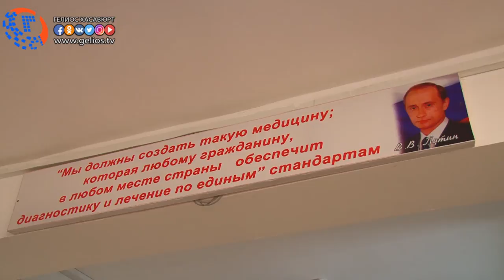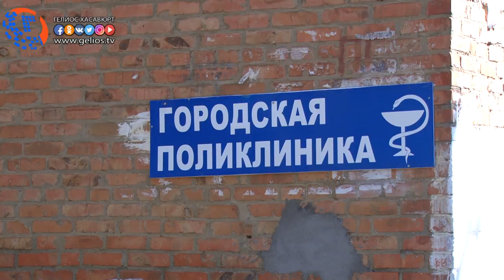В Хасавюрте проводят вакцинацию населения от гриппа